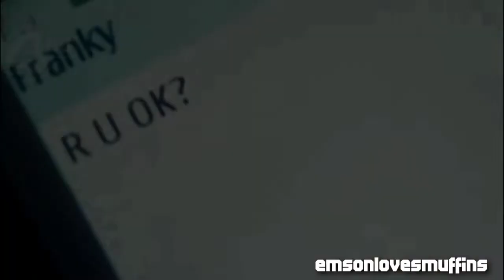Franky & Matty [ SKINS ]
Just a short, simple video of Franky and Matty (skins season 5). This scene was too amazing, just had to make any kind of vid about it xd
Song: J Cole ft. Skylar - Coming Home
Fandom: Franky & Matty
Clips: SKINS 8x5
Program: Sony Vegas 8.0